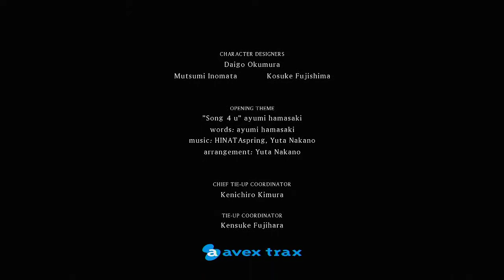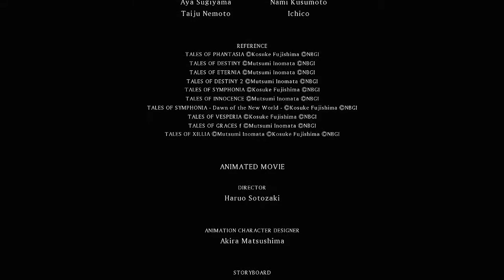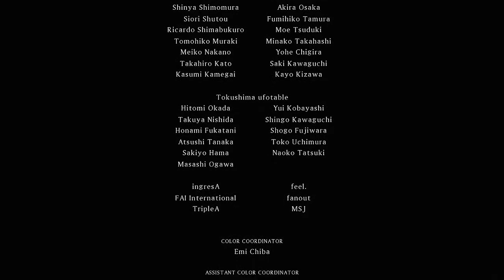TALES OF XILLIA 2 #55 - Final Bom? Final Ruim? O MEU FINAL!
Quer aprender a desenhar? ou Obrigado por acompanhar o vídeo! Não esqueça de deixar sua avaliação e comentário!